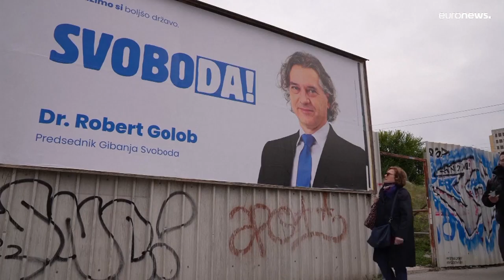Eslovénia: candidato liberal vence atual primeiro-ministro nas legislativas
Robert Golob obteve 34,5% dos votos.